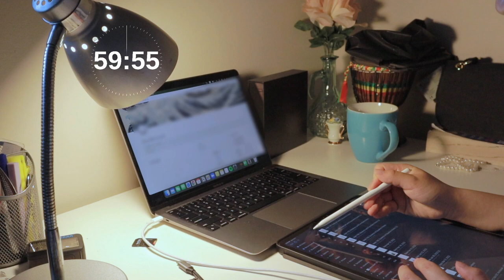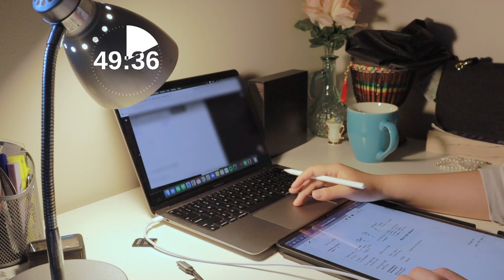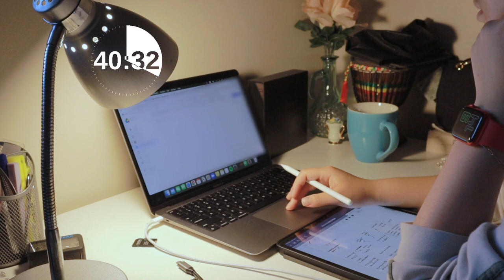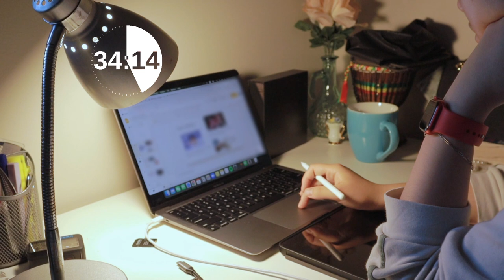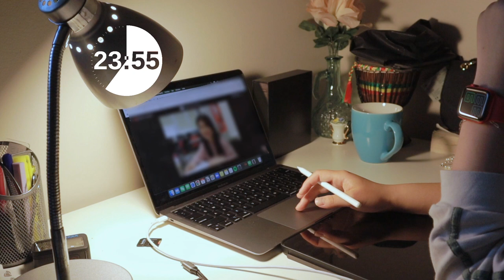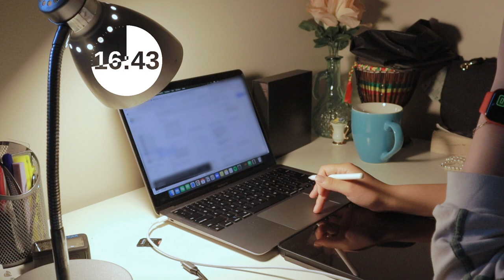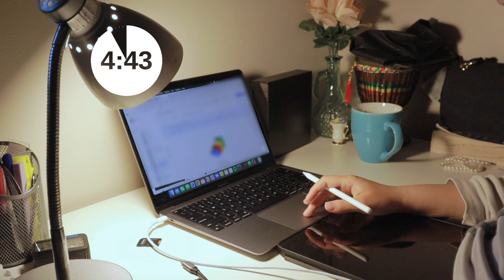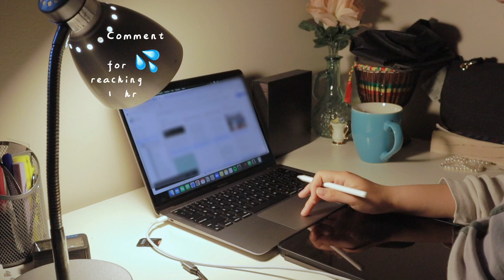Let's get some work done! STUDY WITH ME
Welcome to another Study Session with Lofi Hip Hop music! Let's be productive!

Album: After All
Artists: amies x cxlt.